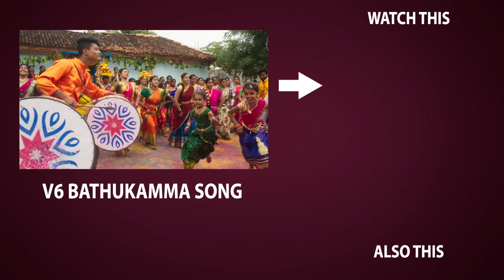Adi Oka Idi Le Movie Trailer || Swarna Master - Filmyfocus.com